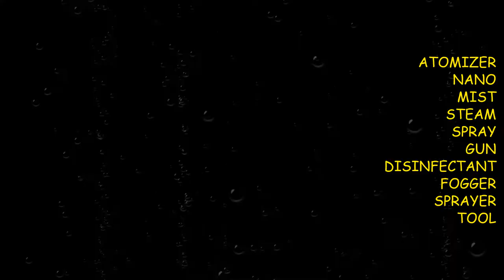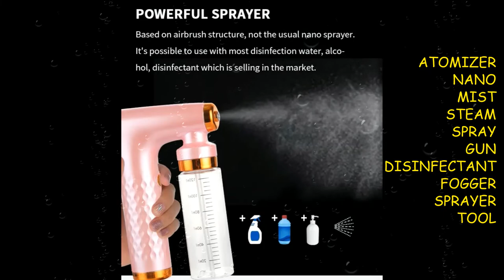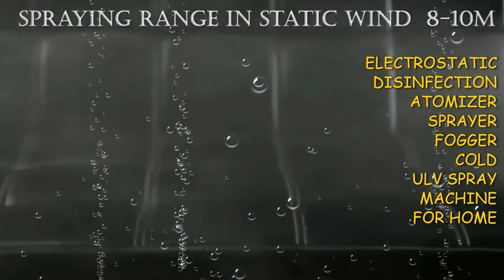✔️📍 ATOMIZER NANO MIST STEAM SPRAY GUN DISINFECTANT FOGGER SPRAYER TOOL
👉 KINDLY SUPPORT MY YOUTUBE CHANNEL PLEASE … 🙏